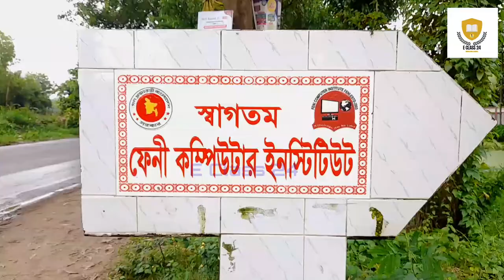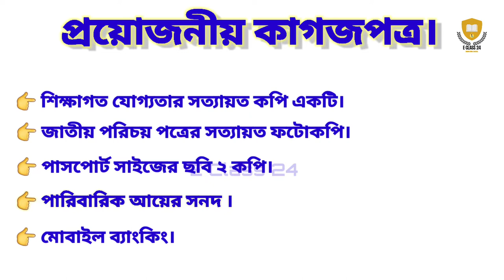Feni computer institute ||seip course || graphics design || web design || it support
Dear viewers, there is a good news for those of you who want to take courses for free. Feni computer institute has the opportunity to take courses for free.